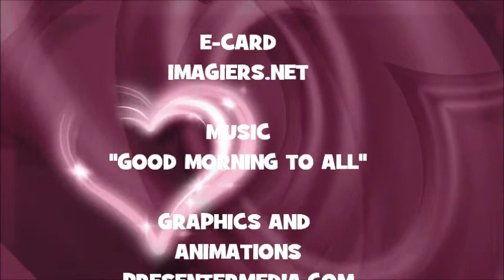¡FELIZ CUMPLEAÑOS IRVIN!